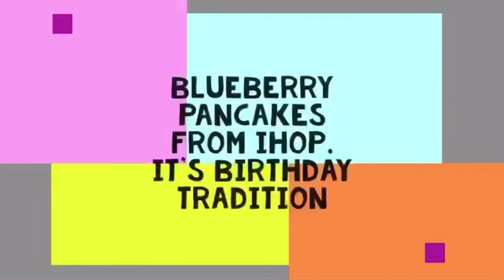Dad’s birthday (69 years) Blueberry Pancake Dinner